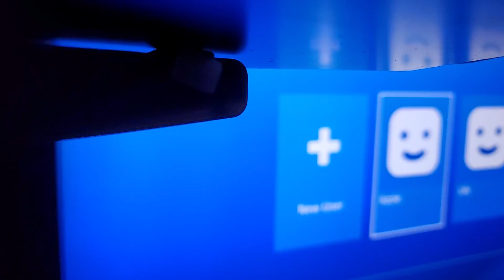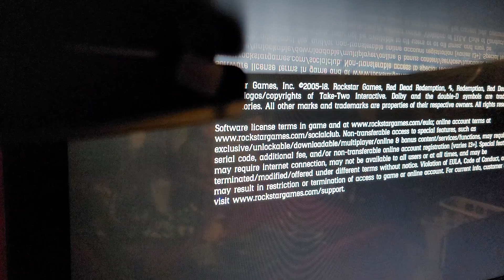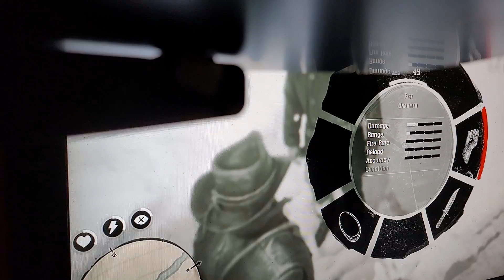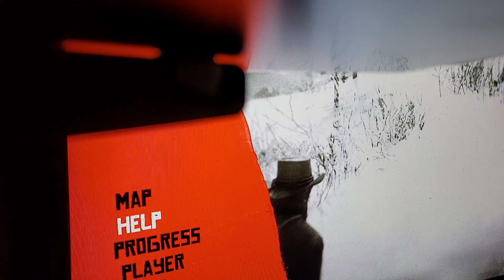January 17, 2022